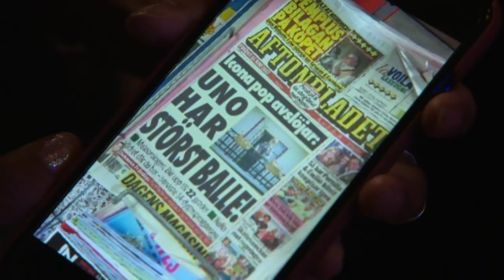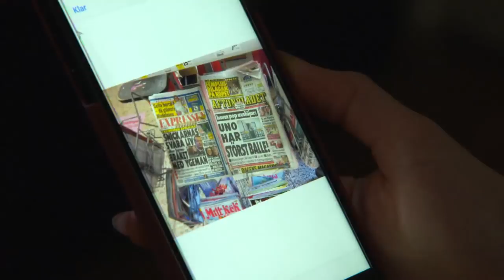Unos "balle" på löpsedeln? Se pranket här! - Så mycket bättre (TV4)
Så mycket bättre i TV4 från 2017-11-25: Icona Pop har ett stående skämt om Unos "balle". Här grundlurar de honom med hjälp av Eric Saade.

Följ artisterna som under en semestervecka ska bo tillsammans, lära känna varandra men också tolka varandras största hits.